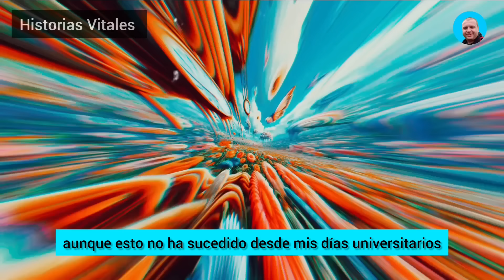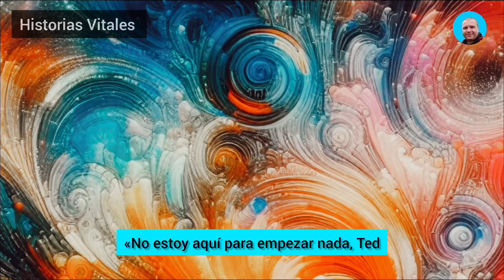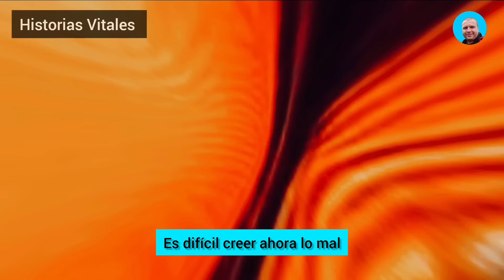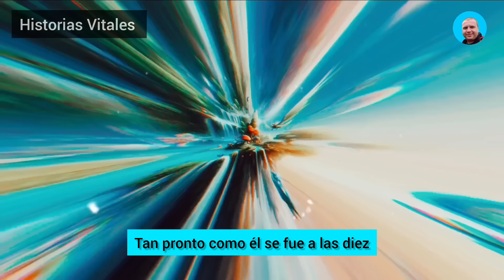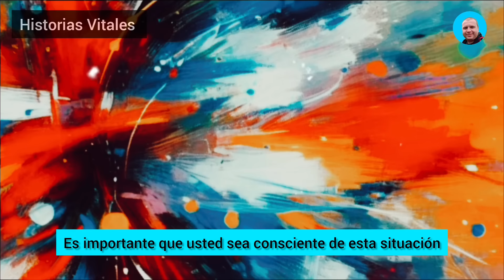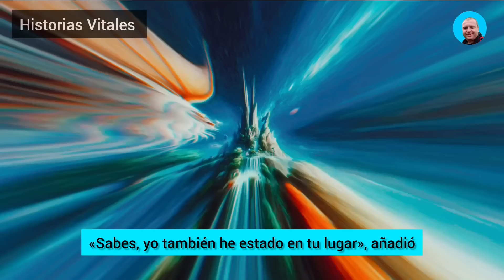Descubrí Que Mi Esposa Infiel Tenía Una Aventura Con Un Colega Y Contraté A Un Detective... Aunque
Descubrí que mi esposa infiel tenía una aventura con un colega y contraté a un detective... Aunque las fotos no mostraban que estuvieran realizando actividades ilegales, era obvio que su estancia de dos horas juntos no tenía nada que ver con el análisis de hojas de cálculo... Mi abogado preparó los papeles del divorcio y yo preparé mi despiadada venganza.